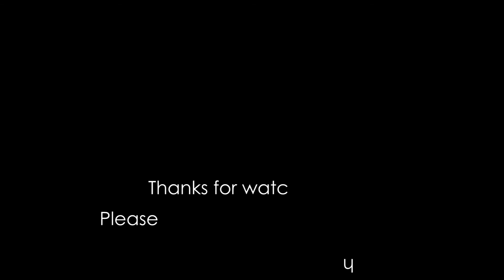VLOG # 2 - Christian Bay, Tawharanui Peninsula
Join me as we head north from Tauranga to Tawharanui Peninsula, a 4 hour drive to an absolutely beautiful park of New Zealand.

A great spot for beaches, hiking, swimming, paddle boarding & surfing.

Links to gear used in this video below-

GoPro Hero 5 action camera
GoPro 3 Way Grip/Tripod
GoPro Head Strap Mount
GoPro Chesty Harness
Red Paddle Co SUP Sport Board
Red Paddle Co SUP Activ Board
DJI Mavic Air fly more combo

Edited in Adobe Premiere Elements